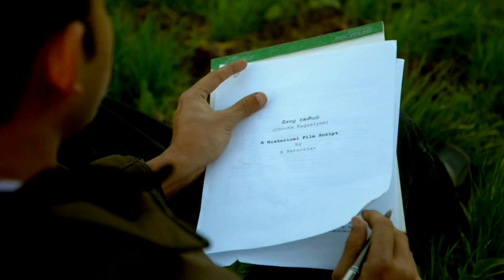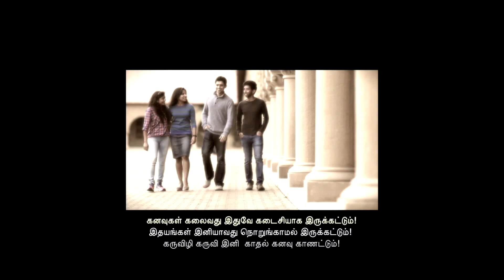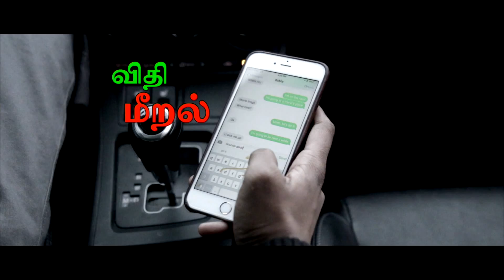BAFA 2016 by Bytegraph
Video By ByteGraph Events -  - Audio Visual Lighting Photo Video Productions -LED Wall and all AV  RENTAL - Atlanta, Dallas, Bay Area sanjose, SFO